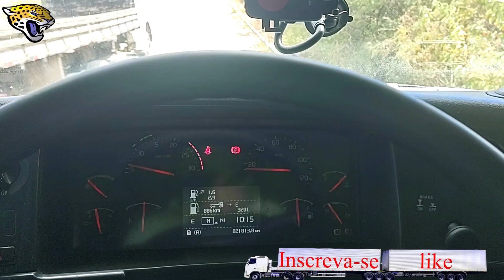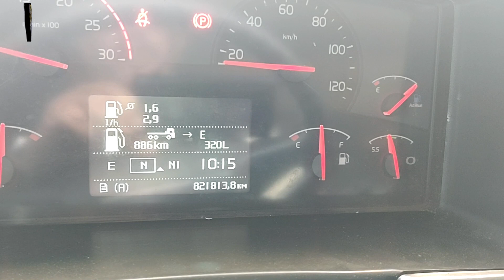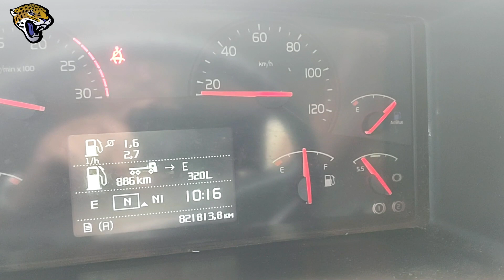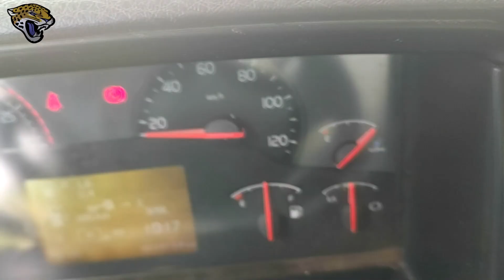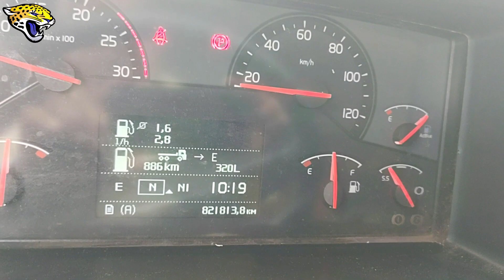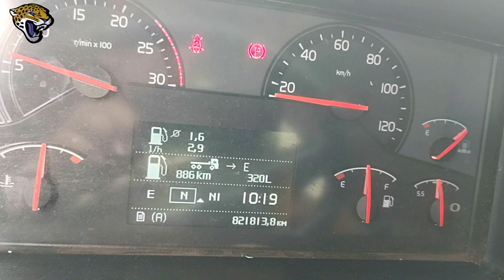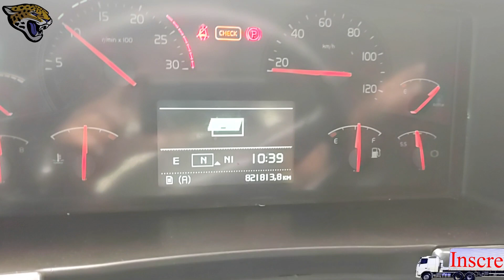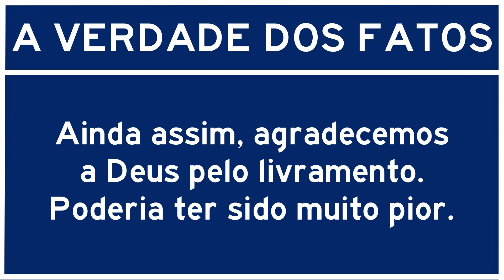VOLVO 460 ESTOUROU O CUICÃO DIANTEIRO NO MEIO DA BR 1 (ASSISTA ATÉ O FINAL)